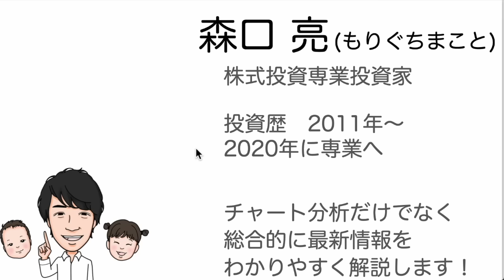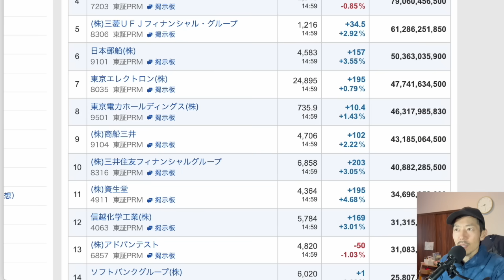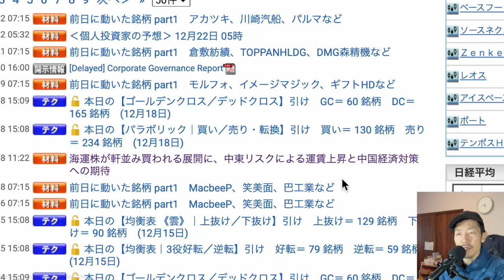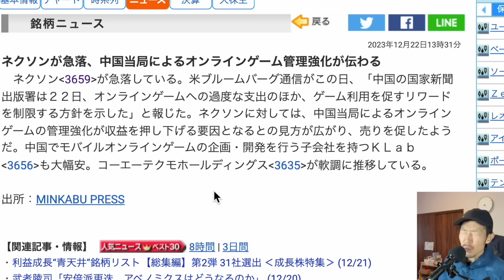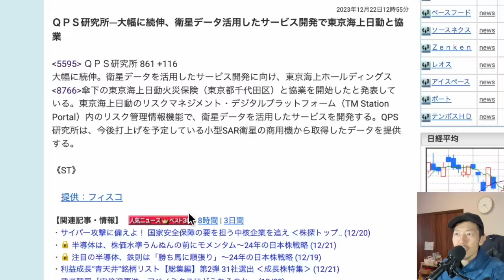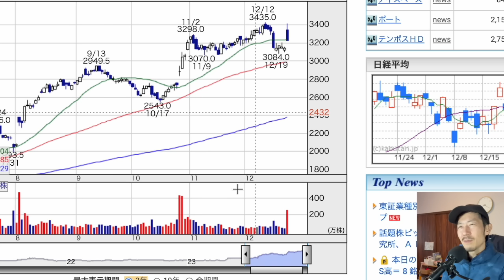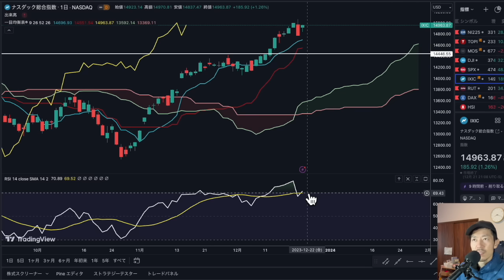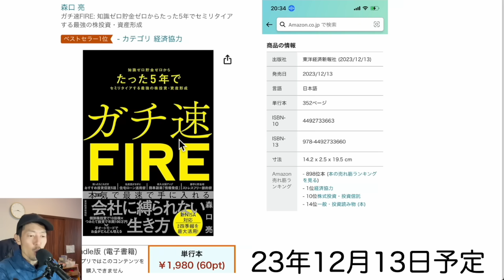【日本株速報】23/12/22 川崎汽船が売買代金でも株価もすごいことになってきました！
00:57　今日の振り返り
03:17　個別銘柄①川崎汽船
04:40　個別銘柄②三菱UFJ
05:42　個別銘柄③ネクソン
07:09　個別銘柄④QPS研究所
08:18　個別銘柄⑤山崎製パン
09:44　指数の売買戦略

【新刊発売になりました！ガチ速FIRE】

【四季報検証作業のとことん分析するマガジン】

1日5分の分析から月13万円を稼ぐExcel株投資